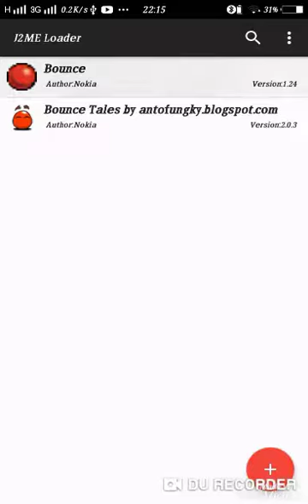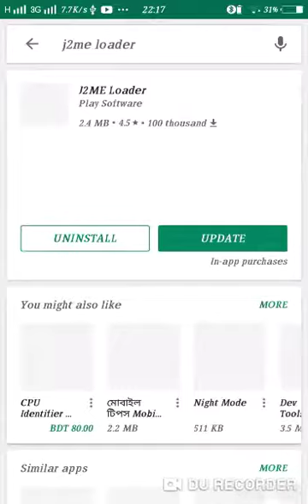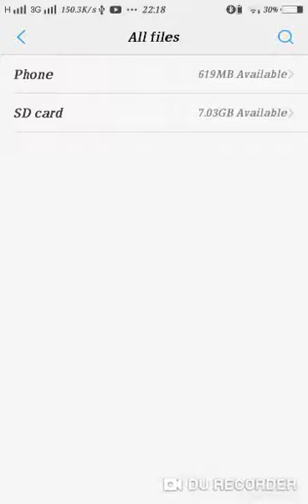Nokia bounce or any java games for android